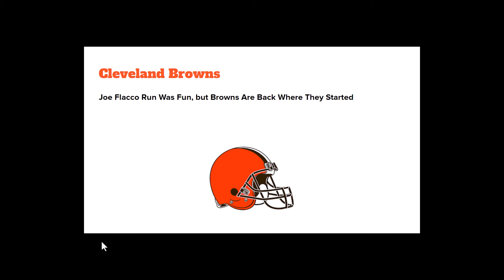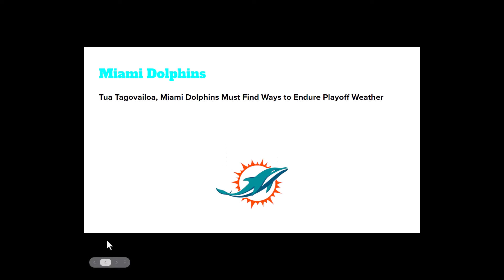NFL discussion episode 56- Wild Card Saturday (2024) Texans here to stay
Hello and welcome to NFL discussion. In this episode I discuss Wild Card Saturday (2024).
Shoutaht to @socialdesignzyt (Twitter) for creating my logo.
Picture credit: NFL
0:38- Browns
3:26- Texans
5:38- Dolphins
8:12- Chiefs